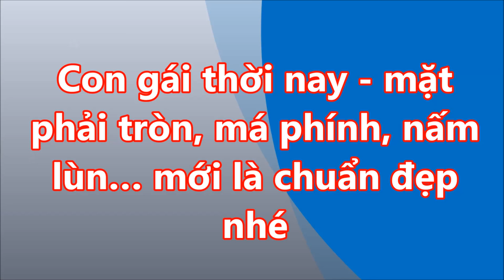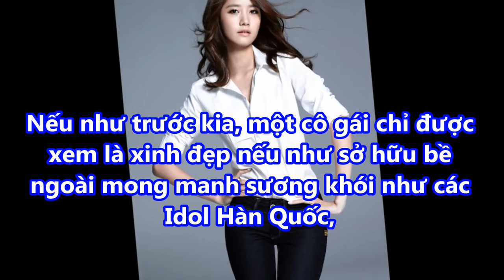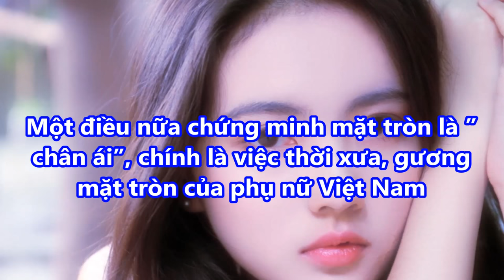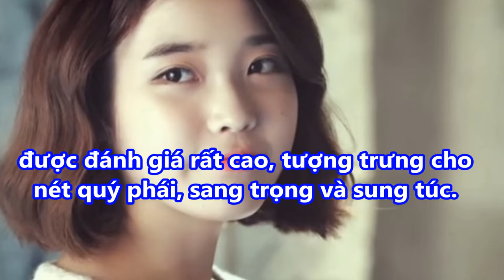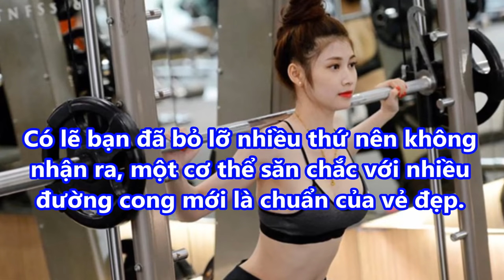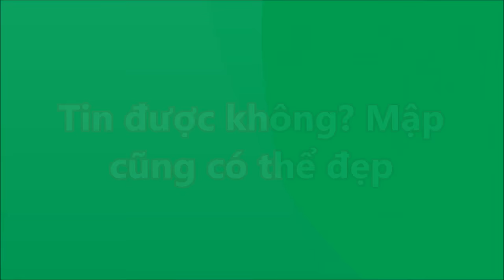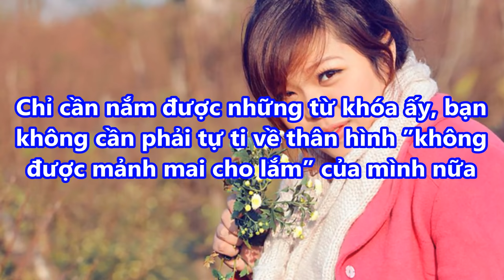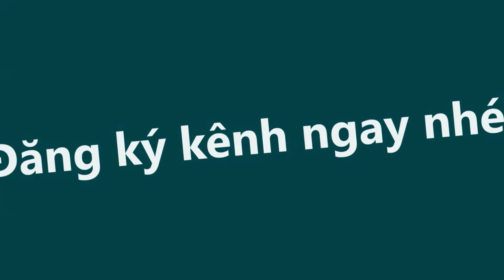CON GÁI thời nay MẮT PHẢI TRÒN -MÁ PHÍNH -NẤM LÙN mới là CHUẨN ĐẸP nhé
CON GÁI thời nay MẮT PHẢI TRÒN MÁ PHÍNH NẤM LÙN mới là CHUẨN ĐẸP nhé#suckhoevalamdep,

-  99% phụ nữ “điên cuồng” đi mua oxy già về trị mụn, dưỡng da, làm trắng răng sau khi phát hiện công dụng: